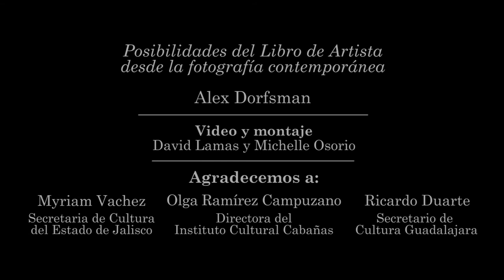"Todos editamos" (Alex Dorfsman)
Fragmentos de la Mesa Redonda "Posibilidades del Libro de Artista desde la fotografía contemporánea" moderada por Martha Hellion con las participaciones de Patricia Lagarde, Denise Camacho, Alex Dorfsman y Antonio Guerra. FoLia 2014 en la Sala Guillermo del Toro, Instituto Cultural Cabañas.